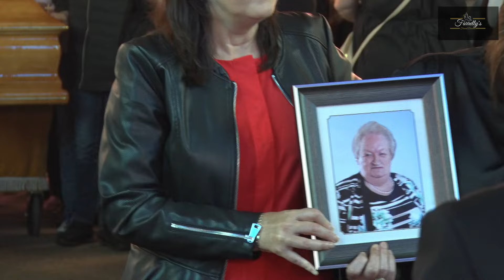Theresa Kealy RIP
Formerly Fennor, Slane.

Peacefully at Our Lady’s Hospital, Navan.
Predeceased by her husband Michael, baby son Richard, parents Pa and Rose, twin sister Mariah, sister Rhona, and brothers John-Joe, Billy, James and Tom.

May Theresa Rest in Peace